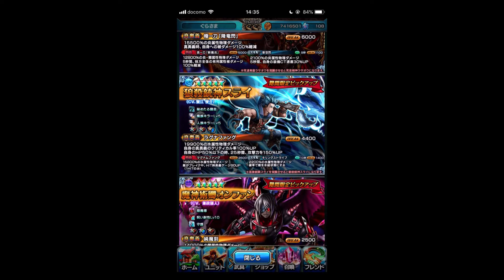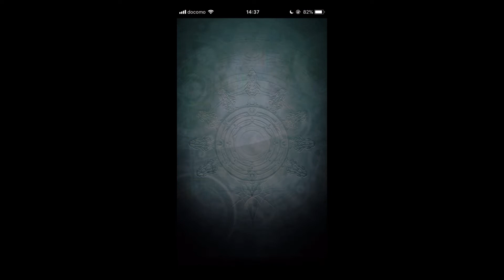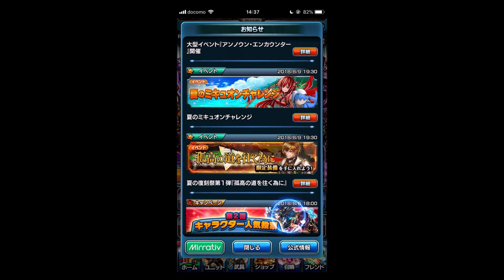【グラサマ】超英雄祭煌新キャラきた！初回１１連引きます！！＃１７０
これが通常運転。